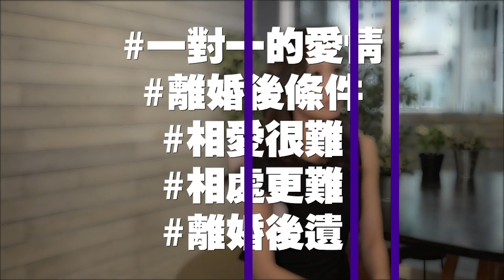【娛樂訪談】婚姻好像鬼魂？黃心美：希望以後遇到嘅都係人 | Yahoo Hong Kong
黃心美 話其實自己內心係一個男人。離婚後令佢有所覺悟，相愛很難，相處更難.

👉🏻 觀看更多：
【戀噏】EP52 王貽興 x 黃心美 黃心美深信：邊有男人唔去滾？